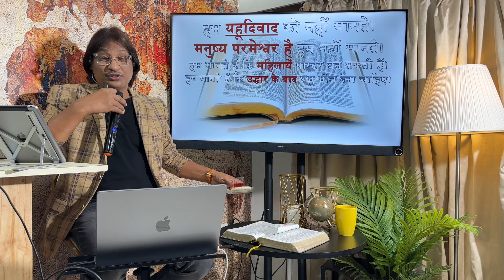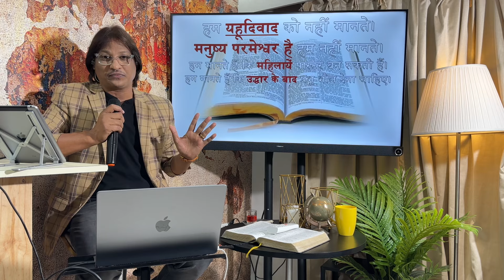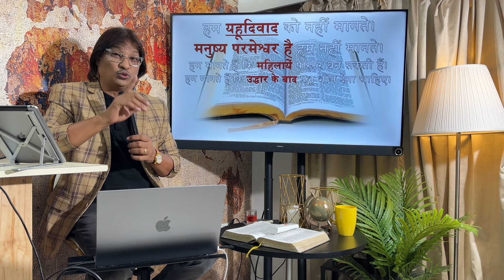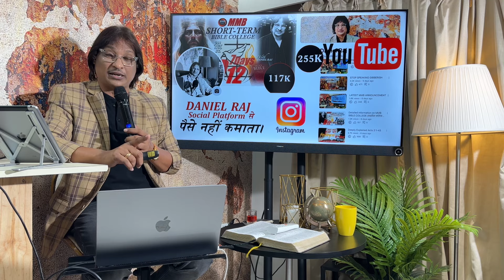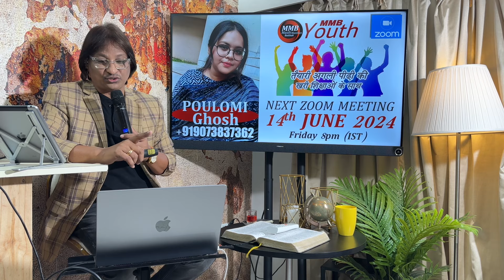MMB HINDI ONLINE CHURCH With Daniel Raj 1 June 2024 from MUMBAI